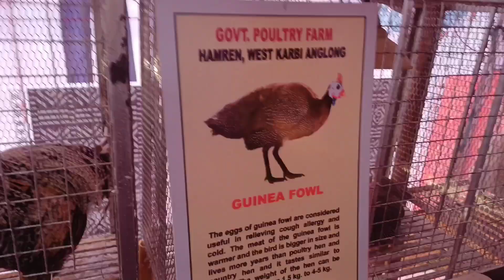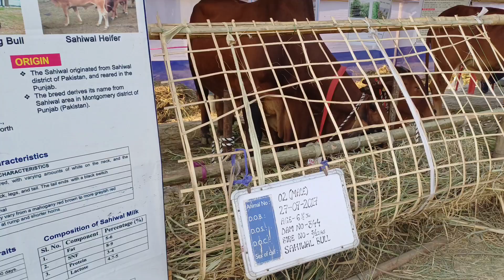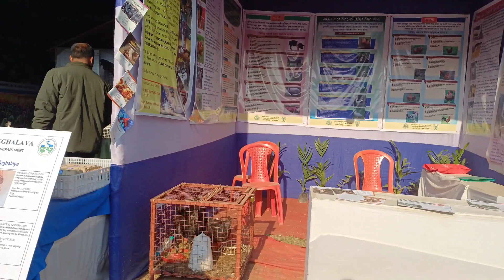পশুধন আৰু হাঁহ কুকুৰা মেলা ২০২৪ ছয় মাইল গুৱাহাটী @।।